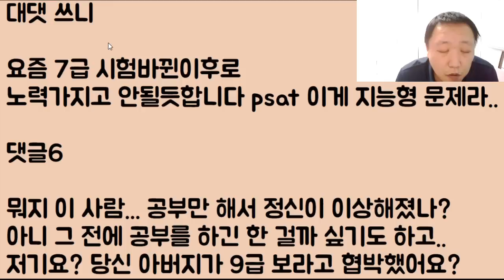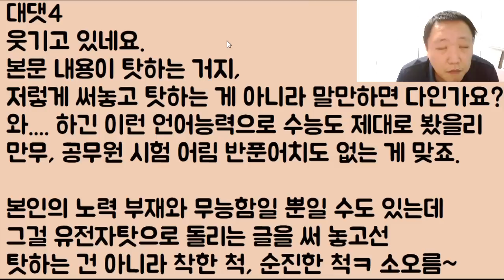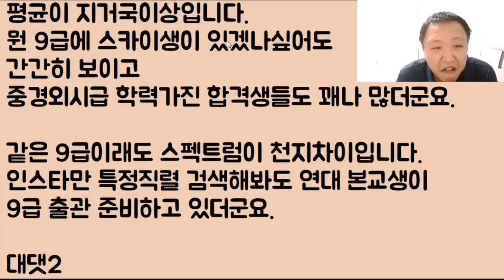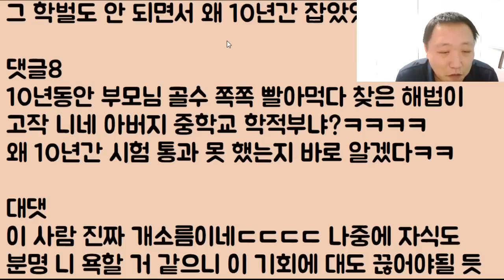[미친ㅋㅋㅋ] 내가 9급을 10년 동안 계속 광탈 했던 이유.. 그건 바로 우리 집안의 돌머리 유전자 때문임 우리 아빠가 바로 돌머리라고!!!! 아빠 탓이야!!